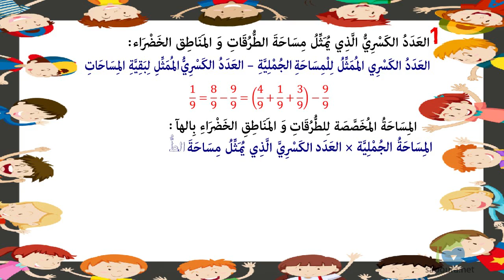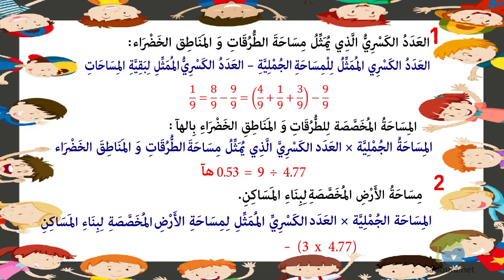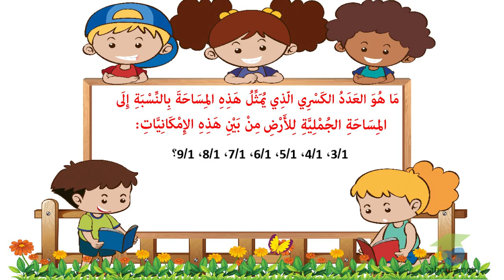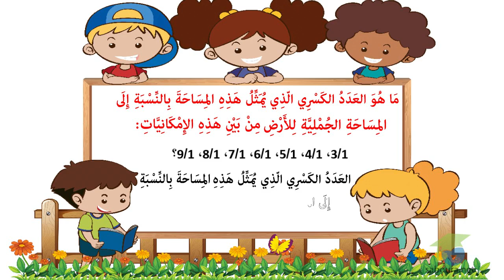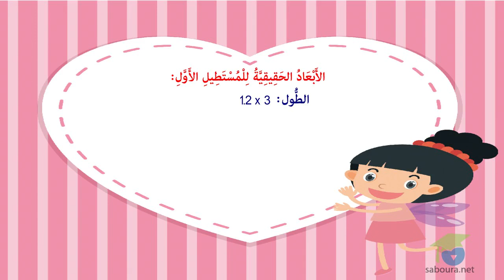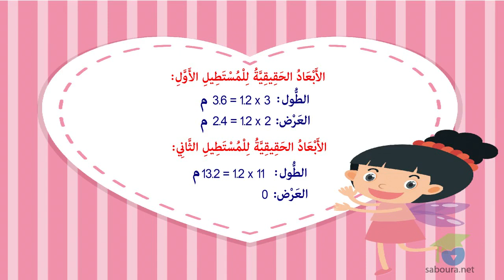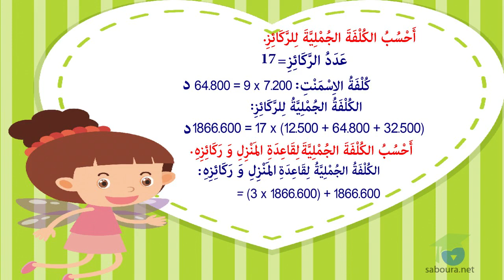ﺍﻟﻤﺴﺘﻮﻯ ﺍﻟﺨﺎﻣﺲ ﺭﻳﺎﺿﻴﺎﺕ ـ الدرس 54 ـ ﺃﺗﺪﺭّﺏ ﻋﻠﻰ ﺣﻞّ ﺍﻟﻤﺴﺎﺋﻞ